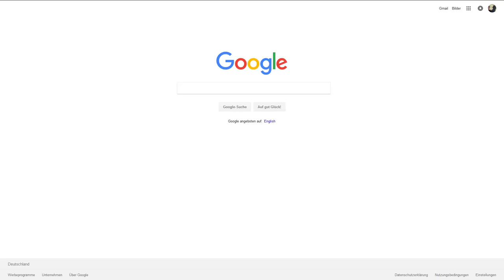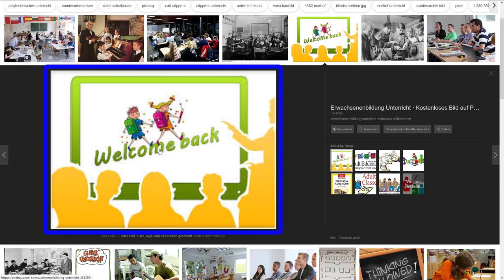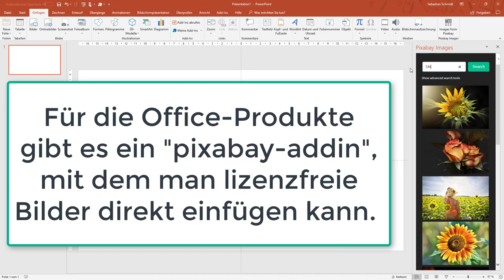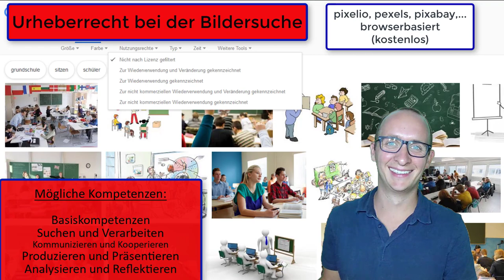Urheberrecht bei der Bildersuche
In diesem Video zeige ich Euch, dass man fast alle Bilder, die man bei der normalen Internet-Recherche findet, nicht wieder verwenden bzw. verändern darf. Daher zeige ich Euch, wie man die Suche ändern muss, um lizenzefreie Bilder unter einer CC-Lizenz zu finden.